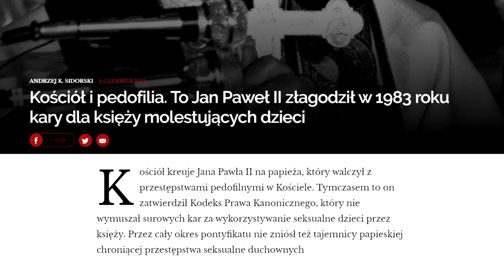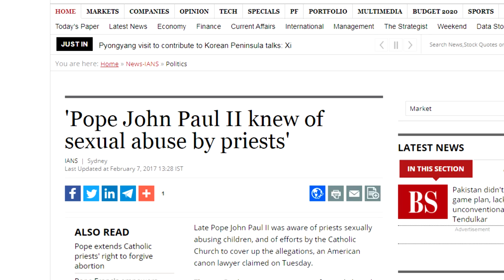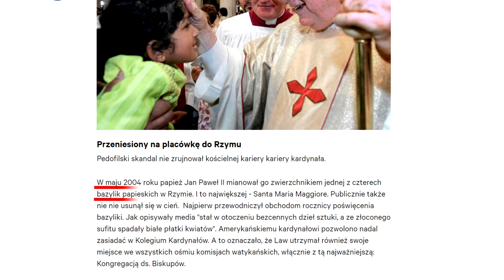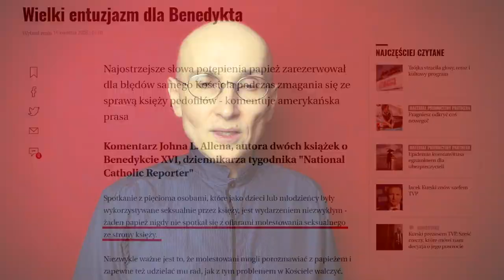Jan Paweł II i pedofilia, cz. I • Jerzy Bokłażec TV • 23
Rozpoczynam cykl filmów o Janie Pawle II i procederze pedofilskim w Kościele. Podjąłem się tego zadania m.in. dlatego, że wciąż słyszę, jakoby nie było dowodów na negatywną rolę Karola Wojtyły w obszarze kościelnej pedofilii. Ale te dowody istnieją, wystarczy po nie sięgnąć. Mam nadzieję, że pierwszy odcinek mojego cyklu będzie w tym pomocny – zapraszam.
ŹRÓDŁA:
Złagodzenie przez Jana Pawła II kar za czyny pedofilskie księży:
O tym, że w 1985 roku Jan Paweł II wiedział już o kościelnej pedofilii w USA:
O tym, że Jan Paweł II dowiedział się w 1988 roku o pedofilii abpa McCarricka:
List Jana Pawła II do amerykańskich biskupów ws. pedofilii (jako część artykułu, którego autorka stara się przedstawić papieża w korzystnym świetle):
Jan Paweł II  i sprawa kardynała pedofila Hansa Hermanna Groëra:
Kard. Hoyos opowiada, że Jan Paweł II upoważnił go do pogratulowania biskupowi, który odmówił prokuraturze informacji nt. księdza pedofila:
Kard. Law, który tuszował pedofilię, nagrodzony przez papieża stanowiskiem zwierzchnika bazyliki w Rzymie:
Jan Paweł II publicznie błogosławi pedofila, ks. Degollado:
Onet za „Sunday Timesem” o tuszowaniu pedofilii przez Jana Pawła II (sprawy Groëra, Degollado):
Franciszek: Jan Paweł II kazał Ratzingerowi zataić nadużycia seksualne w zgromadzeniu:
Proszę, wesprzyj mój kanał, przyczyniając się w ten sposób do jego rozwoju. Będę za to bardzo wdzięczny. Zapraszam na Patronite: